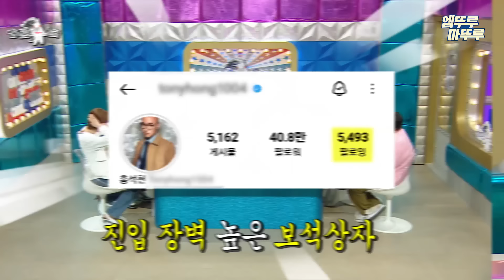[라디오스타] 유태오랑 키스하고 덱스한테 뽀뽀하더니 연상 보석 태진아까지 노리는 홍석천🥴 숨겨둔 보석함 대방출까지!!! | 홍석천 MBC240417방송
[라디오스타] 수요일 밤 10시 30분 방송!